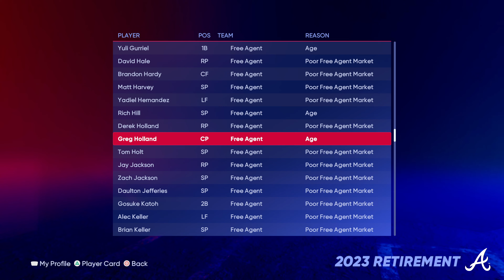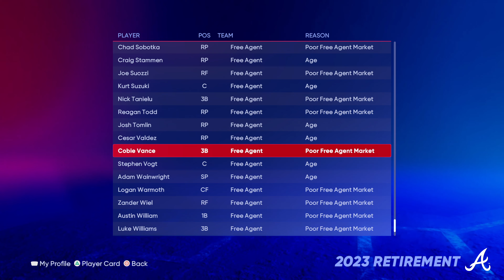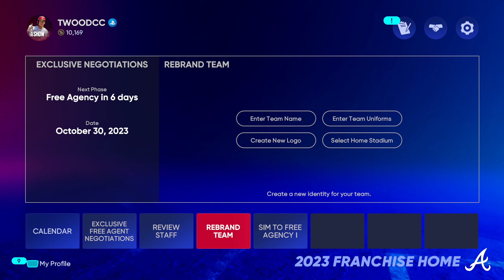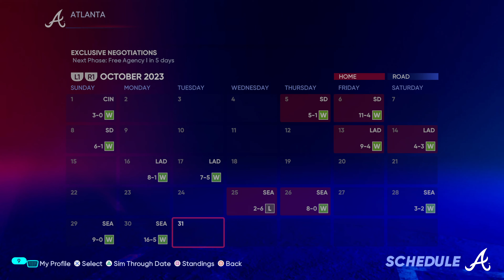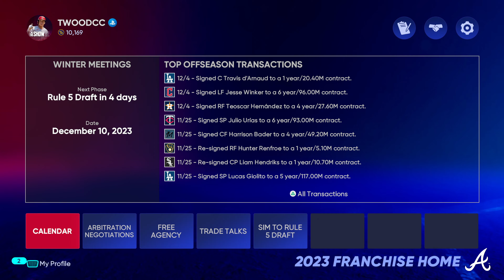Sophomore Slump Or Comeback Of The Year? Offseason - MLB The Show